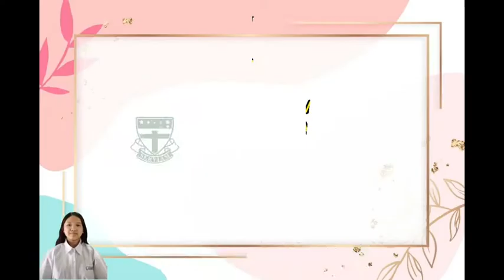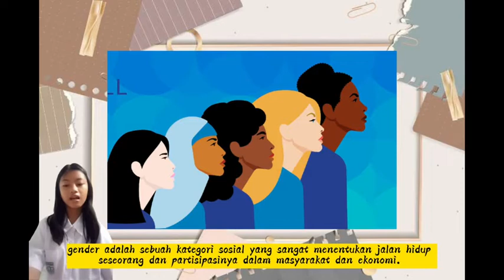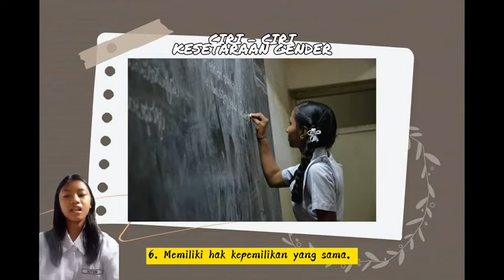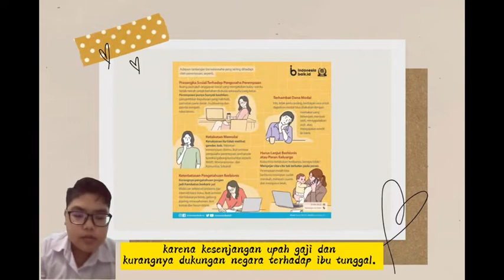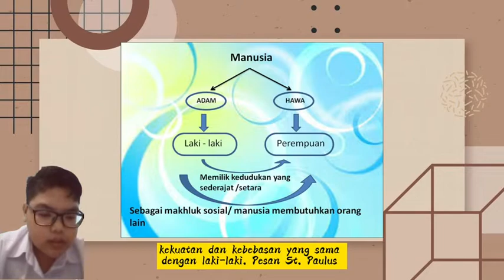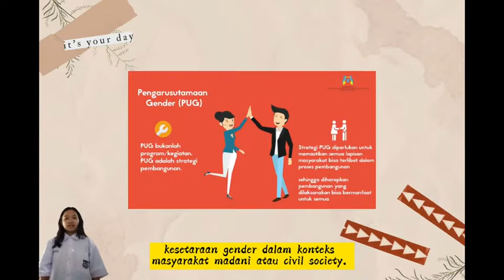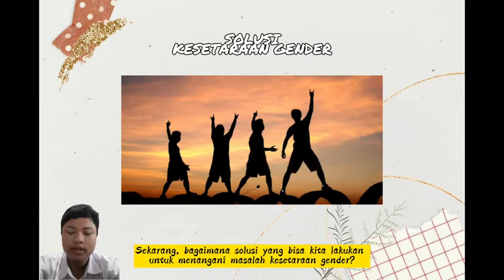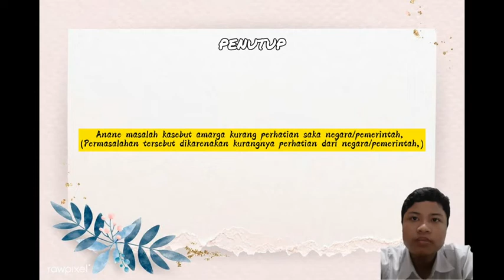Problems & Solutions Within Gender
Kelas    : 7E
Kelompok   : 6
Nama Anggota Kelompok : (Nama Lengkap / Nomor Absen)
1. Veronica Natasha S.P/30
2. Yohanes Bagus Chris Ferbianto/32
3. Jonathan Suwandy/22
4. Alberta Mutia Puspitasari/3
5. Cornelius Marchiello Winata/15

Deskripsi Youtube

Deskripsi singkat isi video  :
Hallo, disini kita akan membahas kesetaraan gender dalam bidang umum/di Indonesia

- PBL, Gender, Kesetaraan, Kesetaraan Gender, Integrated Learning 3,SMP Regina Pacis Surakarta, Kelas 7.

Sumber
a) Sumber :
• Link materi (saat menyusun draft)